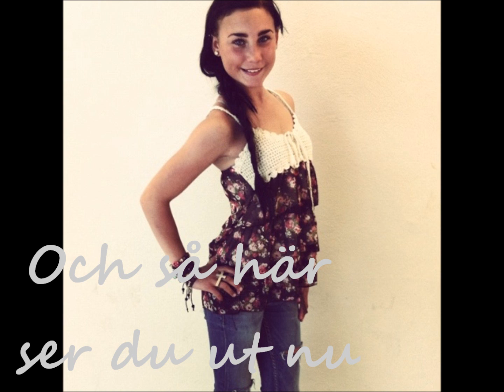Nellie Berntsson Forever.wmv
Den här filmen har jag gjort till
dig Nellie för att du betyder sjukt mycket i mitt liv :)